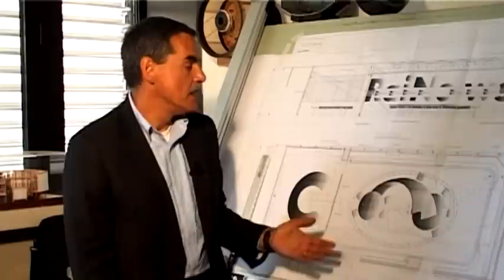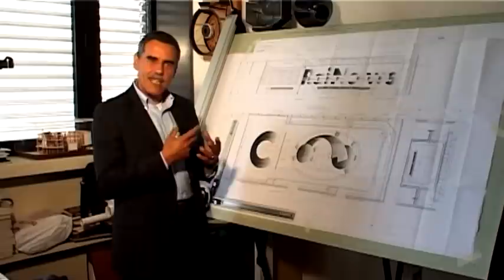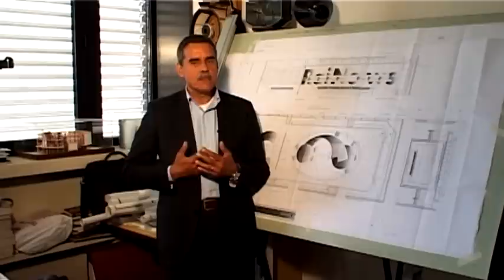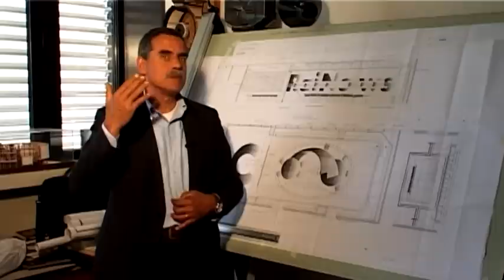Mestieri e professioni: lo scenografo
"Mestieri e professioni - L'intervista", è un estratto dal format YouWork, un programma prodotto da Labor Tv a cura di Raffaella Vitulano e diretto da Jeppo Rubino.